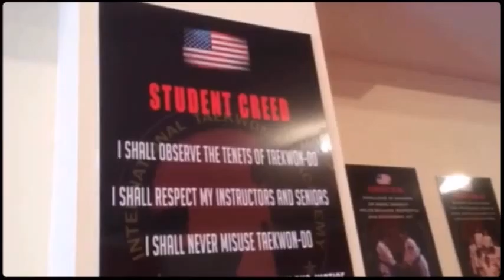Welcome to ITA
Start your Spring by visiting our award winning school "Best of Jersey City 2015".